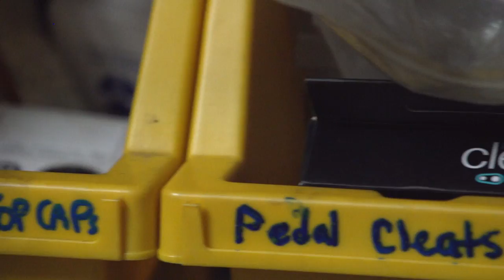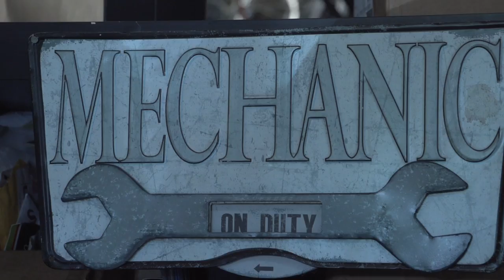Bike Shop Documentary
This is a freelance video for the company Bulls Eye Bike Shop. It visually shows the day-to-day operations of the store and the products the company sells to it's clients.